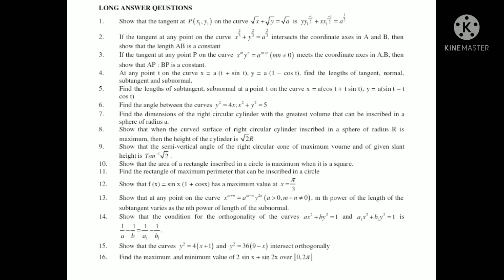Tangent and normal long answer questions